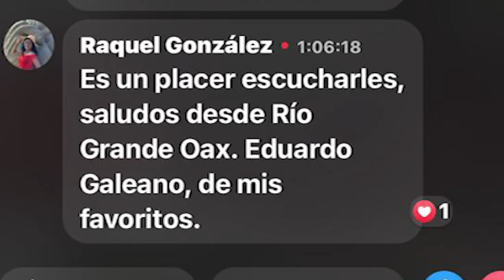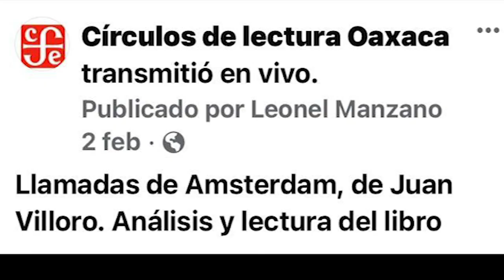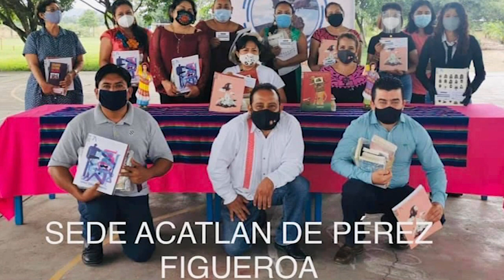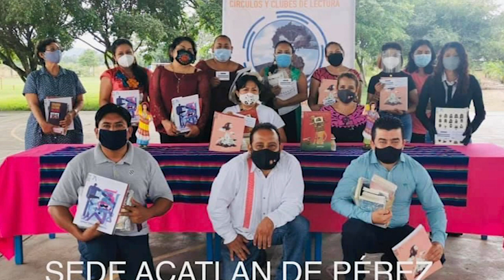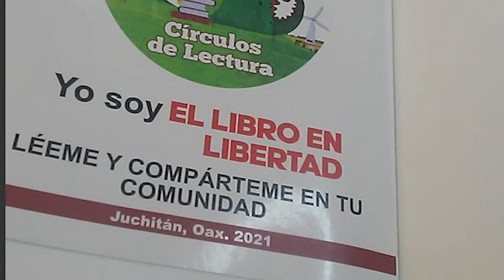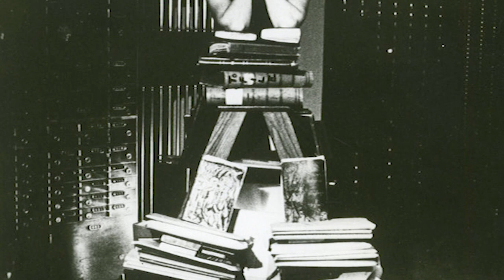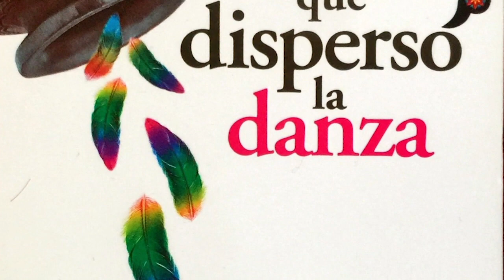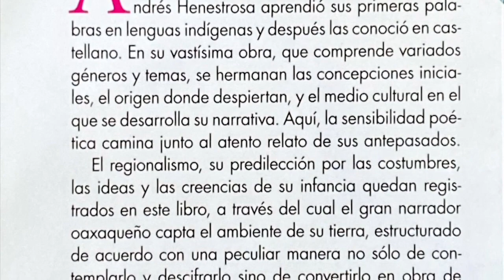República de Lectores 44